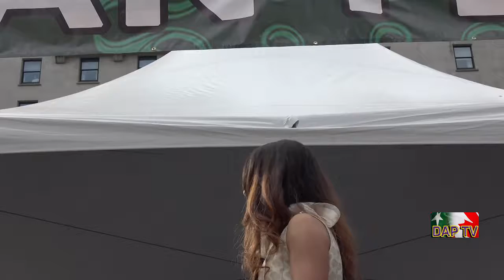Dil Apna Pakistan DAPTV Canada Elections coverage 19092019.